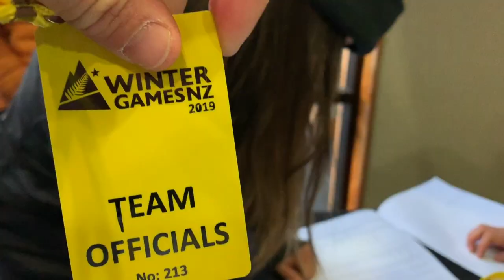Shark Tales vlog 33 Contest Season is on. First World Cup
Contest season is slowly starting. It's funny how when I take some time off in spring. I think how much time we have to chill over the summer, but that time always goes by so fast.
And we are already competing.
I have been snowboarding lot more this summer than usual.
And it makes big difference. Im feeling good on my board and I have a plan how to keep getting better.
Here you can see how it really is for us at the contest. I love our community.

Edited by: Sarka Pancochova